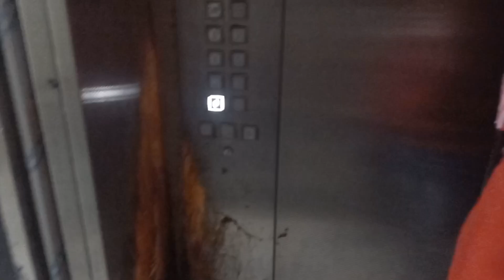MY FIRST VLOG 2nd exam | my vlog /sad day something is wrong daily vlog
2nd exam | my vlog /sad day something is wrong

jharkhanddaily vlog

daily vlogger
daily vlog channel
daaily vlog
daily vlog with purnimavlog
vlog star
vlog on
vlog video
2nd exam | my vlog /sad day something is wrong daily vlog

MY FIRST VLOG❤️ || MY FIRST VLOG Viral II MY FIRST VIDEO ON YOUTUBE Watch NightBhraman In Darbhanga
welcome to my blog दिस इज माय 4th vlog blogger vlog. night bhraman vlog-4
तो दोस्तों आप लोगों की इस वीडियो में दरभंगा टावर श्री लेदर शोरूम और दरभंगा
first vlog
MY FIRST VLOG

MY FIRST VLOG || MY FIRST BLOCK II MY FIRST VIDEO ON
My first vlog today
My first vlog today, my first vlog,
my first vlog viral my first vlog 2022

 pehla vlog - maaz baby - vlog 1
mera pehla vlog punjabi vlogs
mera pehla vlog mujeebMy first vlog today 2022
Research Keywords My first vlog today 2022
My first vlog today video
My first vlog today on youtube My first vlog today in february 2022My first vlog today
Research Keywords My first vlog today viral
My first vlog today viral kaise kare
My first vlog today on youtube My first vlog today in february 2022
My first vlog today kiran kt vlog
Research Keywords
My first vlog today viral kaise kare My first vlog today video
My first vlog today on youtube
My first vlog today in february 2022
my first vlog video my first vlog video 2022
my first vlog viral trick 2022 my first vlog viral tag
my first vlog video kaise
banaen

family vlog,pragati verma birthday vlog,pragati verma bday vlog,bad day,family vlogs,new family vlogs,family 5 vlogs,celebrating my birthday alone,a very sad day,sad day,right girl wrong time,wrong gift,people having a bad day,don't choose the wrong,vlogmas day 15,a day in the life,vlogs channel,thought you were on my side,our son is banned from fortnite,people having a worse day than you,get into my car caribbean queen,daddy,among us vr
daily vlog